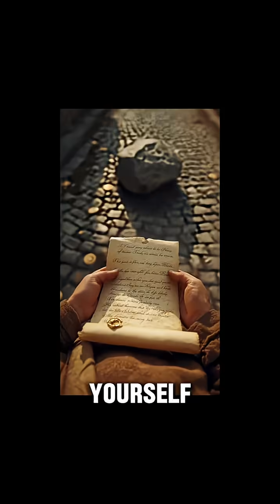✨ The Hidden Genius Who Changed NASA Forever ✨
In the 1960s, NASA refused to launch a rocket. But behind the scenes, a Black woman named Katherine Johnson proved everyone wrong with nothing more than her mind, paper, and pencil. This is her suspenseful journey from being overlooked to becoming the key that unlocked the stars. 🚀✍🏾